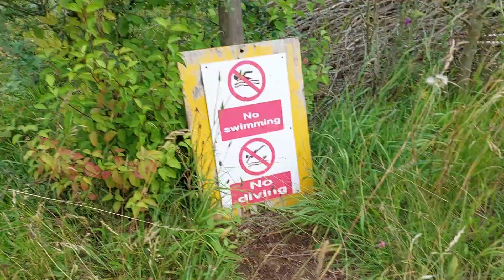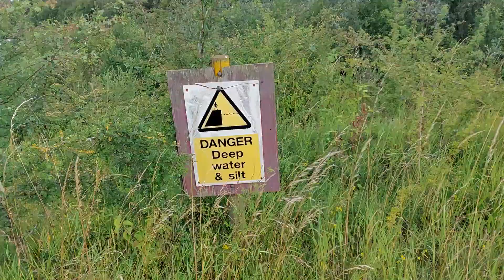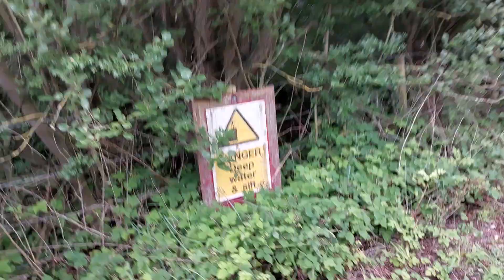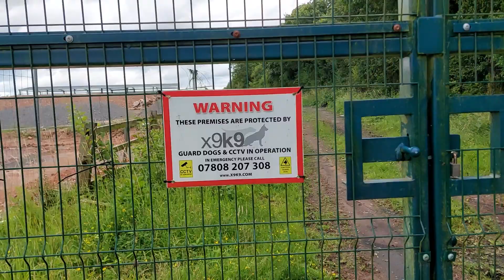walk from Newton Lane bridge into Ibstock July 16th 2023 video 2